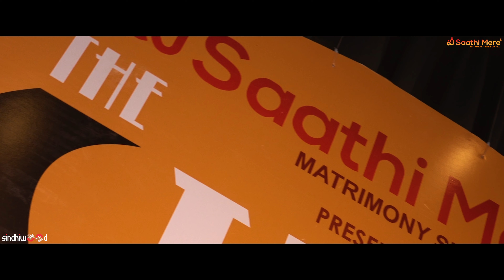𝐒𝐈𝐍𝐃𝐇𝐈 𝐇𝐈𝐍𝐃𝐇𝐈 𝐆𝐔𝐉𝐀𝐑𝐀𝐓𝐈 𝐌𝐈𝐗 𝐆𝐀𝐑𝐁𝐀/𝐏𝐑𝐄𝐌 𝐁𝐇𝐀𝐑𝐓𝐈𝐘𝐀/𝐋𝐈𝐕𝐄 𝐒𝐇𝐎𝐖/𝐇𝐀𝐏𝐏𝐘 𝐍𝐀𝐕𝐑𝐀𝐓𝐑𝐈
𝐇𝐀𝐏𝐏𝐘 𝐍𝐀𝐕𝐑𝐀𝐓𝐑𝐈
𝐏𝐀𝐊𝐇𝐈𝐘𝐃𝐀 𝐎𝐇𝐇 𝐏𝐀𝐊𝐇𝐈𝐘𝐀𝐃𝐀
𝐌𝐔𝐇𝐈𝐍𝐉𝐈 𝐁𝐄𝐃𝐈
𝐑𝐀𝐃𝐇𝐀 𝐍𝐄 𝐒𝐇𝐈𝐘𝐀𝐌
𝐇𝐄𝐋𝐎 𝐌𝐀𝐑𝐎 𝐒𝐀𝐌𝐁𝐇𝐃𝐎
𝐇𝐀𝐋𝐀 𝐉𝐈 𝐓𝐇𝐀𝐑𝐀
𝐆𝐀𝐘𝐀𝐓𝐑𝐈 𝐌𝐀𝐍𝐓𝐑𝐀
𝐓𝐎𝐋𝐋 𝐅𝐑𝐄𝐄 𝐍𝐎 - 𝟏𝟖𝟎𝟎 𝟐𝟎𝟗𝟐 𝟐𝟓𝟓
𝐖𝐖𝐖.𝐒𝐀𝐀𝐓𝐇𝐈𝐌𝐄𝐑𝐄.𝐂𝐎𝐌
𝐒𝐀𝐀𝐓𝐇𝐈 𝐌𝐄𝐑𝐄 𝐏𝐑𝐄𝐒𝐄𝐍𝐓𝐒 -𝐓𝐇𝐄 𝐒𝐈𝐍𝐃𝐇𝐈 𝐒𝐓𝐔𝐃𝐈𝐎
𝐒𝐔𝐏𝐏𝐎𝐑𝐓𝐄𝐃 𝐁𝐘 𝐇𝐀𝐍𝐈𝐒𝐇𝐀 𝐀𝐋𝐖𝐀𝐍𝐈/𝐁𝐔𝐗𝐀𝐍𝐈  𝐓𝐈𝐌𝐄𝐏𝐈𝐂𝐄 𝐓𝐑𝐀𝐃𝐈𝐍𝐆  𝐒𝐈𝐍𝐃𝐇𝐈𝐖𝐎𝐎𝐃 𝐘𝐎𝐔𝐓𝐔𝐁𝐄 & 𝐅𝐀𝐂𝐄𝐁𝐎𝐎𝐊 𝐂𝐇𝐀𝐍𝐍𝐄𝐋
𝐌𝐔𝐒𝐈𝐂 𝐑𝐄 𝐀𝐑𝐑𝐀𝐍𝐆𝐄𝐑 𝐇𝐀𝐑𝐒𝐇𝐀𝐋 𝐉𝐎𝐒𝐇𝐈 & 𝐏𝐑𝐄𝐌 𝐁𝐇𝐀𝐑𝐓𝐈𝐘𝐀
𝐄𝐃𝐈𝐓𝐈𝐍𝐆 - 𝐃𝐇𝐑𝐔𝐕 𝐏𝐀𝐓𝐓𝐍𝐈
𝐃𝐈𝐑𝐄𝐂𝐓𝐎𝐑 - 𝐏𝐔𝐍𝐈𝐓 𝐊𝐇𝐀𝐍𝐃𝐄𝐋𝐖𝐀𝐋
𝐃𝐎𝐏 - 𝐒𝐀𝐍𝐆𝐄𝐄𝐓 𝐑𝐀𝐓𝐇𝐈
𝐂𝐈𝐍𝐄𝐌𝐀𝐓𝐎𝐆𝐑𝐀𝐏𝐇𝐄𝐑 - 𝐕𝐈𝐉𝐀𝐘 & 𝐑𝐀𝐇𝐔𝐋
𝐀𝐒𝐒𝐈𝐒𝐓𝐀𝐍𝐓 - 𝐑𝐈𝐍𝐊𝐔 "
𝐅𝐎𝐑 𝐋𝐈𝐕𝐄 𝐒𝐇𝐎𝐖 𝐁𝐎𝐎𝐊𝐈𝐍𝐆" +